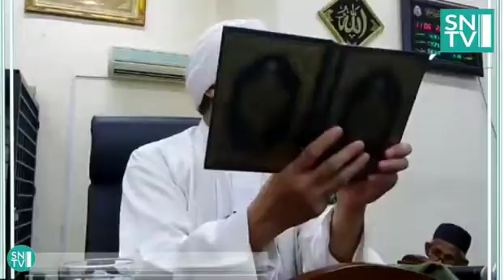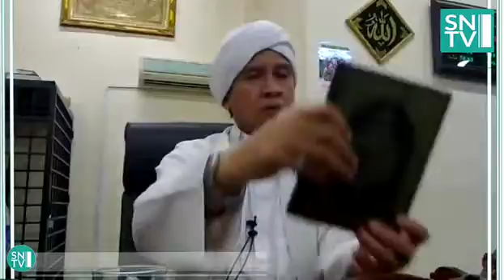110606 Tg Syeikh Nuruddin ~ Di Surau Wahbah Al Zuhaily Fasa 18r 12 Presint 18 Putrajaya